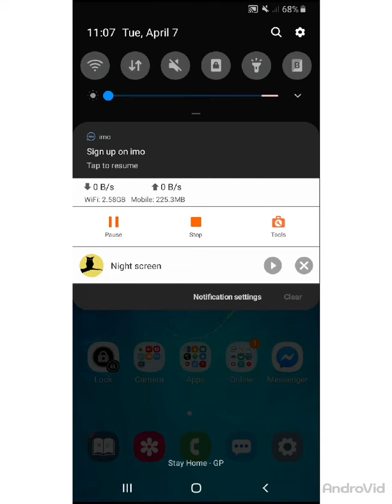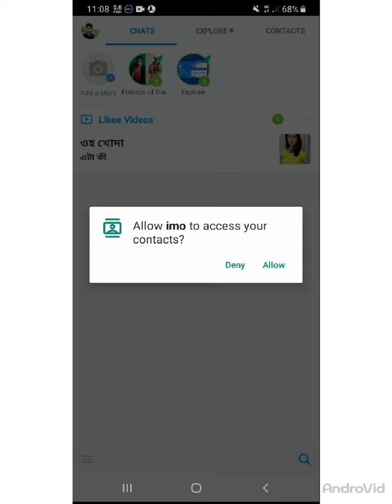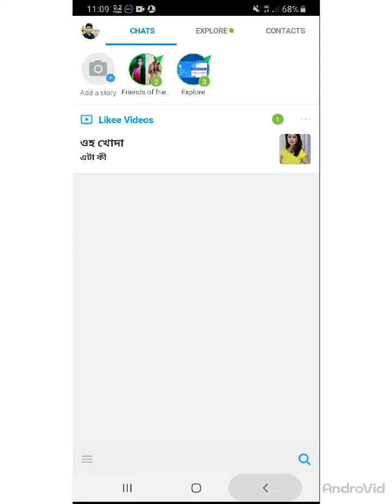How to Open imo Account? Open imo Account Only In One Minute. মাত্র ১ মিনিটে ইমো আইডি চালু করুন।